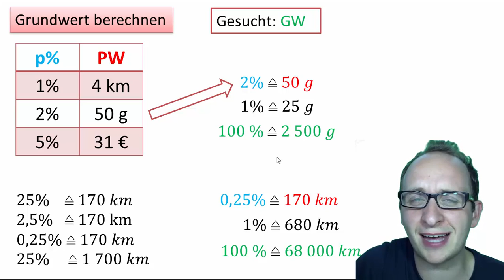Grundwert berechnen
2% sind 50 g, so könnte eine Aufgabe lauten. Dann ist nach dem Grundwert gesucht, Prozentwert (50g) und Prozentsatz (2%) sind dann gegeben. Mit Hilfe des Dreisatzes ist dies leicht im möglich, im Video erkläre ich Euch wie das geht.